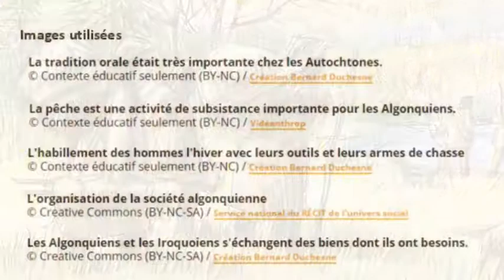L'organisation des Algonquiens vers 1500